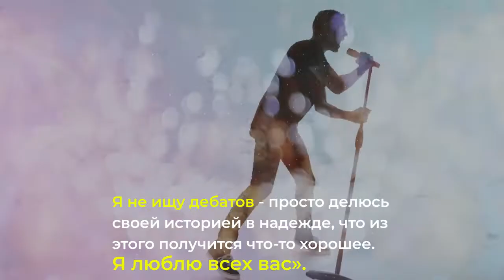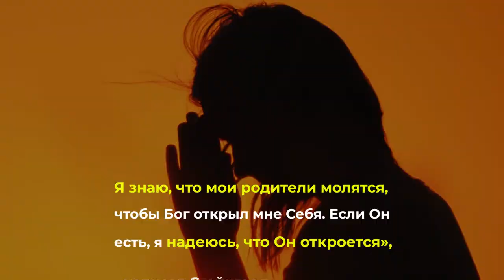Я БОЛЬШЕ НЕ ВЕРЮ. Христианские новости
36-летний Джон Стейнгард присоединился к группе Hawk Nelson в возрасте 20 лет и является ведущим вокалистом и основным автором песен с 2012 года.